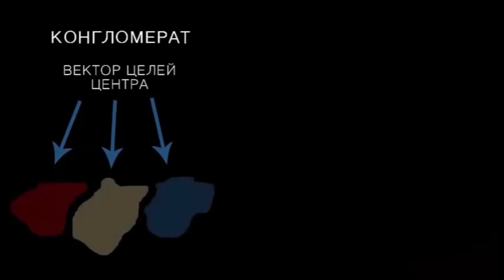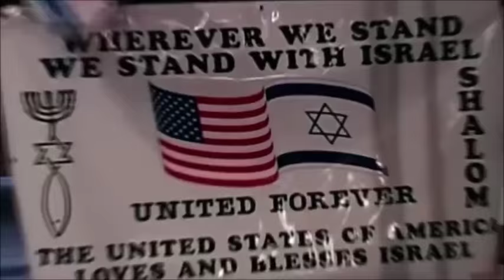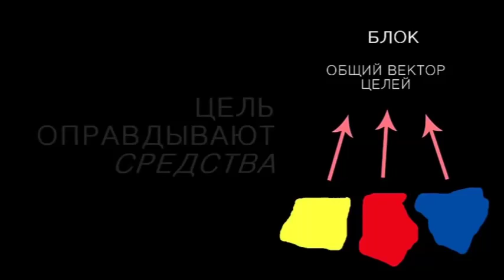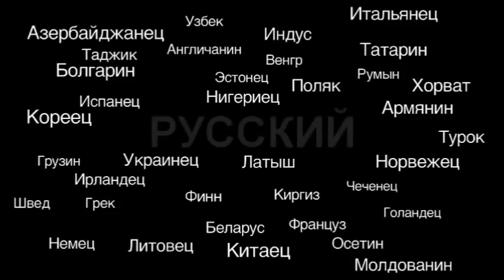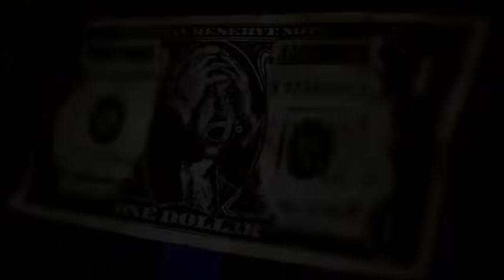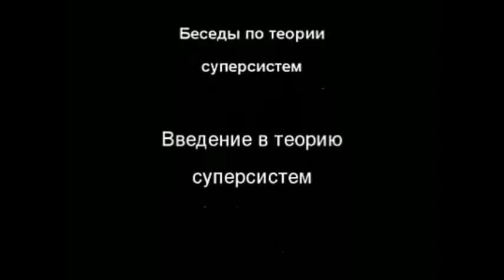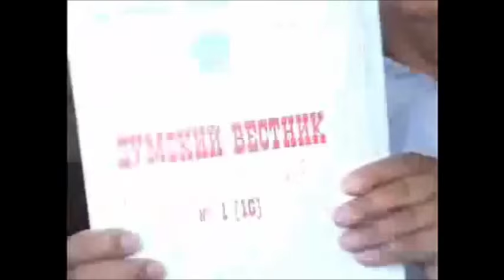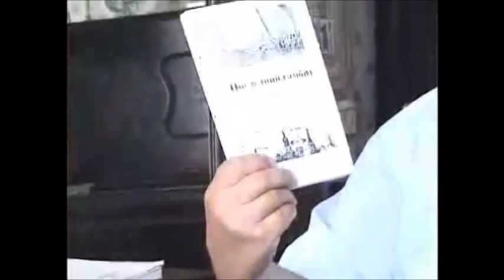Принципы построения глобализации.Зазнобин В. М.Теория Суперсистем...